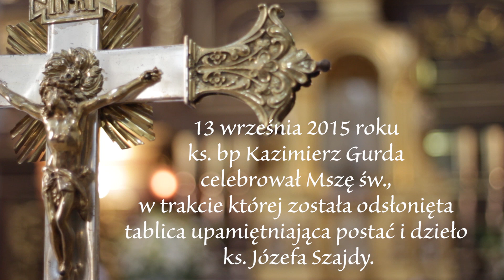Non omnis moriar - x. Józef Szajda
W niedzielę, 13 września 2015 roku, ks. bp Kazimierz Gurda odsłonił i poświęcił tablicę upamiętniającą postać i dzieło ks. Józefa Szajdy.
Jest to krótki film przedstawiający to wydarzenie.

Trudności, o których mowa w filmie były natury technicznej. Po więcej informacji zapraszamy na nasz profil na Facebooku.